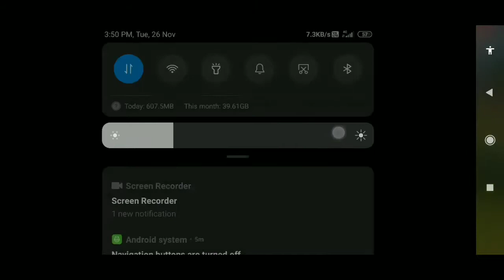FREE FIRE UPCOMING UPDATE DECEMBER 2019, FREE FIRE ADVANCE SERVER , FREE FIRE NEW EVENT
free fire
tonight update
free fire new event full details
aj rat 12 baje kya ayega
aj rat 12 tar por ki asbe
free magic cube event
free bundle event
total gaming
desi gamer
amit bhai
lokesh gamer
gyan gaming
only gamer